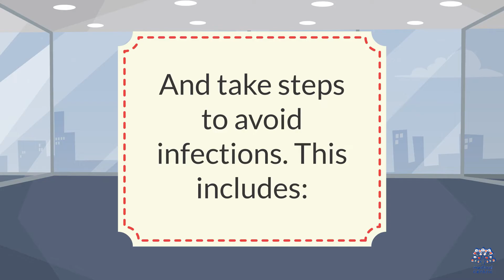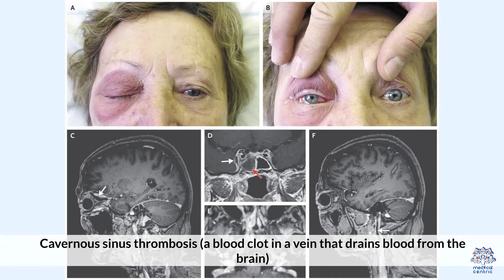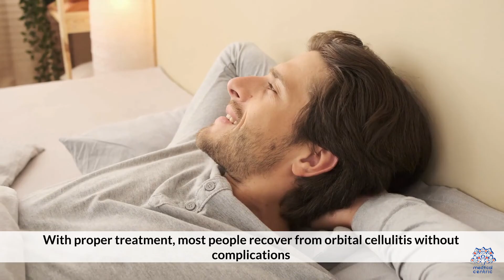Orbital Cellulitis: A Comprehensive Guide to Diagnosis and Management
Today, we're diving into a critical topic that concerns eye health – Orbital Cellulitis. While it might sound complex, we're here to break it down for you, providing you with essential information to help you understand, recognize, and manage this condition. So, let's get started on unraveling the mysteries of Orbital Cellulitis.

[Understanding Orbital Cellulitis]
Orbital Cellulitis is a serious infection that affects the tissues around the eye. It usually starts as a bacterial infection from nearby sinuses or even a skin wound, gradually spreading to the soft tissues of the eye socket. This condition demands prompt medical attention due to its potential to cause vision impairment or even life-threatening complications.

[Common Symptoms]
Recognizing the signs of Orbital Cellulitis is crucial for early intervention. Watch out for symptoms such as:

Swelling and redness around the eye
Pain, especially when moving the eye
Decreased or double vision
Fever and general malaise
Difficulty opening the eye
If you or someone you know experiences these symptoms, seek medical help immediately.
[Cause and Risk Factors]
Orbital Cellulitis usually stems from a bacterial infection, with common culprits being Streptococcus and Staphylococcus bacteria. People with pre-existing sinus infections, recent facial trauma, or weakened immune systems are at a higher risk of developing Orbital Cellulitis.

[Treatment Options]
Timely medical intervention is vital in treating Orbital Cellulitis. Treatment typically involves a combination of:

Intravenous antibiotics to combat the infection
Pain management
Warm compresses to alleviate discomfort
Potential surgical drainage in severe cases
Your doctor will determine the most suitable treatment plan based on the severity of the infection.
[Prevention]
Preventing Orbital Cellulitis involves minimizing risk factors. Practicing good hygiene, avoiding injuries to the face, and promptly treating sinus infections can all help reduce the chances of developing this condition.

[Conclusion]
In conclusion, Orbital Cellulitis is a serious eye infection that demands immediate medical attention. Being aware of the symptoms, causes, and risk factors can make a significant difference in early diagnosis and effective treatment. Remember, your eye health is precious, so don't hesitate to reach out to a healthcare professional if you suspect Orbital Cellulitis.

Thank you for tuning in today. Stay safe, stay informed, and take care of your precious eyes. Until next time!